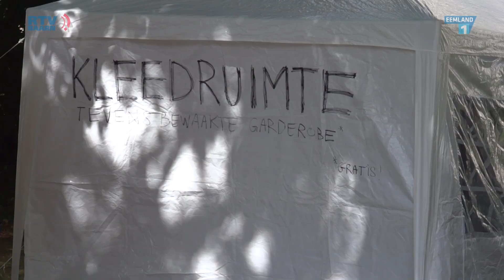Wielerronde Baarn 2019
Wielerronde  Baarn